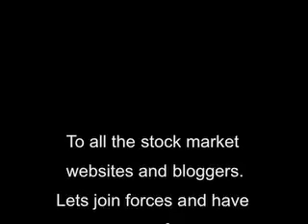SUCK MY NASDAQ...SEPT 14..COLUDE?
Let me know quickly who wants to come to Vegas.